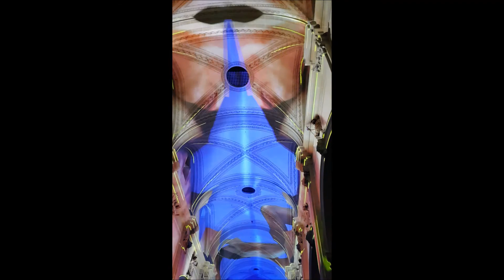Licht Festival Luzern 2020